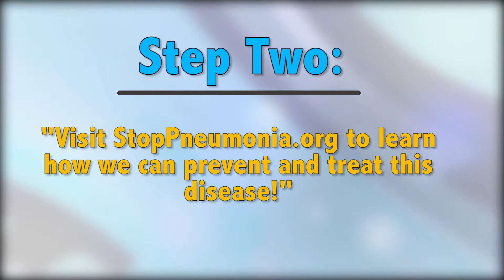PneumoniaFumbler Challenge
Did you know pneumonia is the leading infectious killer of children under 5 years old worldwide? In 2015, approximately 920,000 children died from this infectious disease. That’s more than 2,500 young lives per day. That means, in one year, pneumonia takes more children’s lives than Zika, Ebola, malaria, tuberculosis, and HIV combined. But the most jaw-dropping fact: this enormous global burden exists even though pneumonia has proven methods for prevention and treatment, backed by WHO and UNICEF.

The facts have our tongues twisted. We’ve been fumbling for words to raise awareness and we need your help. Lend your voice to children under-5 through the PneumoniaFumbler Challenge in honor of World Pneumonia Day, observed on November 12 every year. Together, we can generate momentum to keep child health on the global agenda.

Challenge Accepted? Here’s What To Do
1. The Fumbler. Learn the tongue twister below:
Pretty please prevent pneumonia to protect precious lives

2. Say It Five Times Fast for the Under-Fives. Record a video of yourself (or even better, your child!) saying the tongue twister five times fast. At the end of the video, invite others to take action by saying: Visit StopPneumonia.org to learn how we can prevent and treat this disease!

3. Tag, You’re It! Upload the video to Facebook or Twitter with PneumoniaFumbler, and challenge your friends to raise awareness! Tag your policymaker—be them in congress, parliament, or another government body—to let them know you care about child health.

The PneumoniaFumbler Challenge runs November 7th – November 12th, 2016